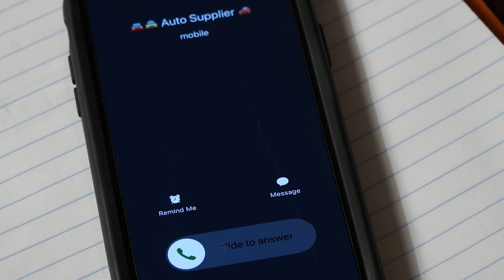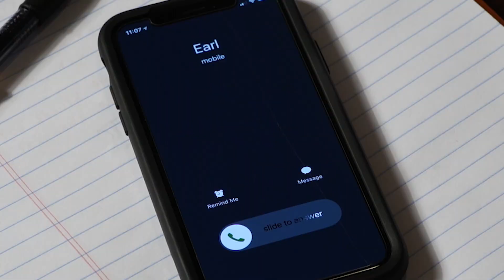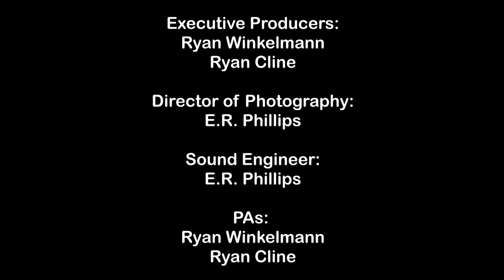FISHIN' FIASCO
A Liz Moon Media Production